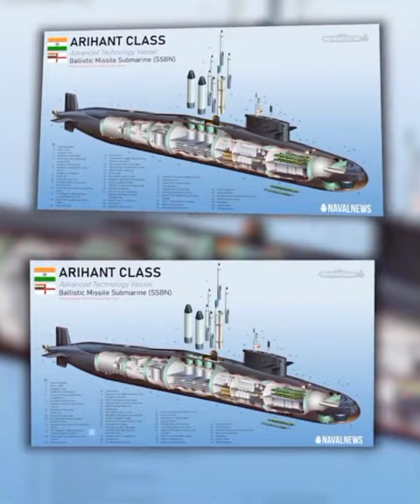Larsen & Toubro Ltd, commonly known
Larsen & Toubro Ltd, commonly known as L&T, is an Indian multinational conglomerate company, with business interests in engineering, construction, manufacturing, technology, information technology and financial services, headquartered in Mumbai. The company is counted among world's top five construction companies. लार्सन एंड टुब्रो (L&T) एक भारतीय बहुराष्ट्रीय समूह की कंपनी है जिसका मुख्यालय मुंबई, भारत में है। कंपनी की स्थापना दो डेनिश इंजीनियरों, हेनिंग होल्क-लार्सन और सोरेन क्रिस्टियन टूब्रो द्वारा की गई थी। @chaurasiyanitishkumar034